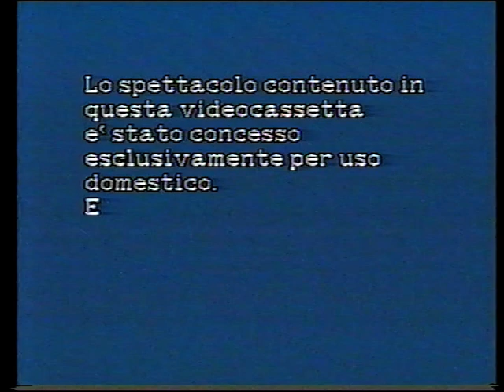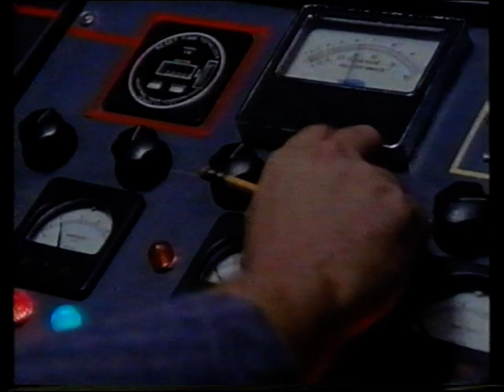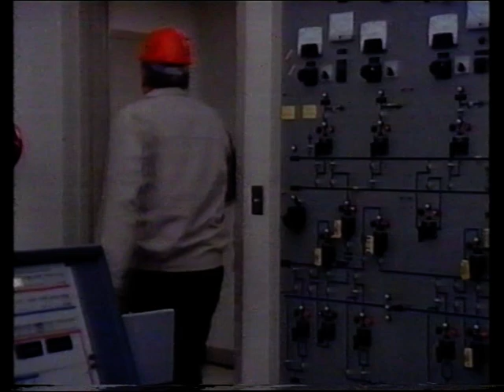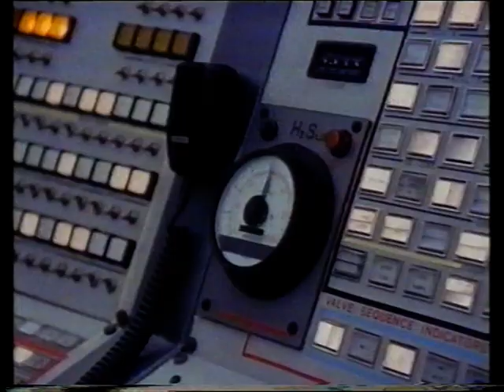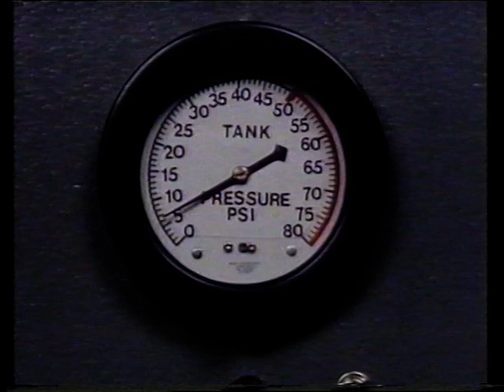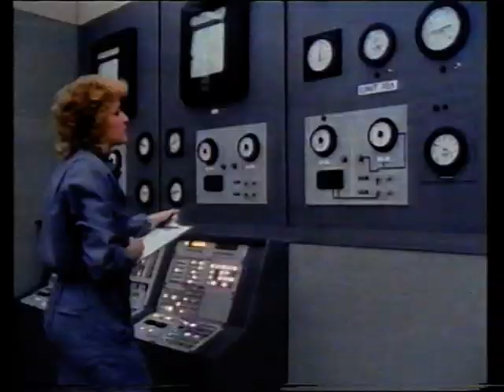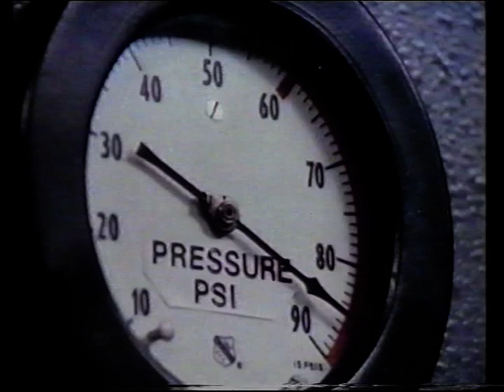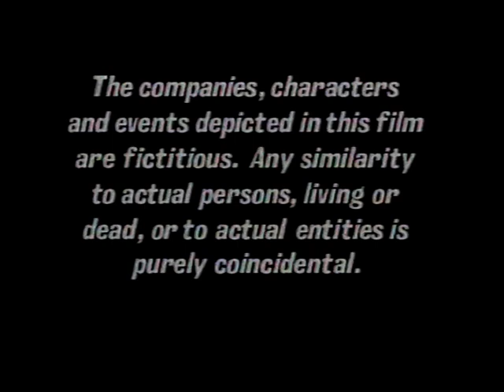ZONA PERICOLO (1986)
nome file: ZONA PERICOLO (1986) - vhs rip by bloodyroby81.mpg

Original Title: Acceptable Risks (TV Movie 1986)

Directed by
Rick Wallace

Writing Credits
Norman Strum  ...  (written by)

Brian Dennehy  ...  Don Sheppard
Kenneth McMillan  ...  Wes Boggs
Christine Ebersole  ...  Lee Snyder
Beah Richards  ...  Sally Framm
Richard Gilliland  ...  David Kohler
Vic Polizos  ...  Lou Keller
Peter Jurasik  ...  Jack Morris
Cicely Tyson  ...  Janet Framm
Patti Cohoon-Friedman  ...  Ann Kohler (as Patti Cohoon)
Steve Eastin  ...  Jerry Haywood
Richard McKenzie  ...  Mayor Earl Ross
Tom Simcox  ...  Joe Reed
Scott Curtis  ...  Kenny Kohler
Charna Felthous  ...  Patty Kohler
Edan Gross  ...  Jake Snyder
John Ingle  ...  Dr. Shaw
Lorinne Vozoff  ...  Mrs. Quealy
Richard E. Young  ...  Tom Davidson
Richard Livingston  ...  Police Chief
Harvey Vernon  ...  Fire Chief
Lou Felder  ...  Jeremiah Coyle
Mary Gregory  ...  Councilwoman
Dale Harimoto  ...  Announcer
Brenda Hillhouse  ...  Nurse
Max Segar  ...  Mr. Hughes
Scott St. James  ...  Second Announcer
Robert Broyles  ...  Second Councilman
Karen Follis  ...  Distraught Woman
Patricia George  ...  Screaming Woman
Ann Hoffman  ...  School Teacher
Frank Jenkins  ...  Hal
Jeffrey Lampert  ...  Man #2 at Hospital
Sherry McFarland  ...  Woman #2 at Hospital
James McIntire  ...  Man in Control Room
David Michael O'Neill  ...  Priest
Charles Quertermous  ...  Young Councilman
Roger Rook  ...  Man #1 at Hospital

Produced by
R.W. Goodwin  ...  producer

Mark Snow

Cinematography by
John McPherson

Michael Jablow

Casting By
Ross Brown
Mary West

James Hulsey

John Franco Jr.

Makeup Department
Tony Lane  ...  makeup artist
Joan Phillips  ...  hair stylist

Production Management
Hal Klein  ...  production manager
David McCann  ...  post-production supervisor

Craig Huston  ...  first assistant director
Christine Larson-Nitzsche  ...  second second assistant director (as Christine Larson)
Richard H. Prince  ...  second assistant director

Art Department
Horst Grandt  ...  property master
James E. Tocci  ...  set designer
Van C. Unger  ...  construction foreman

Sound Department
Gary C. Bourgeois  ...  re-recording mixer
Dino Dimuro  ...  sound editor
Bill Marky  ...  production sound mixer

Charles E. Dolan  ...  special effects
Alan E. Lorimer  ...  special effects

Rocco Gioffre  ...  matte artist (uncredited)

Stunts
Jesse Wayne  ...  stunt coordinator
May Boss  ...  stunts (uncredited)
Jadie David  ...  stunts (uncredited)
Denver Mattson  ...  stunts (uncredited)

William E. Fitch  ...  grip
Norman G. Langley  ...  camera operator
Ron Record  ...  key grip (as Ronald Record)
Jack S. Schlosser  ...  gaffer (as Jack Schlosser)
Reggie Newkirk  ...  first assistant camera (uncredited)

Dianne Cohoon  ...  costume supervisor
Bill Flores  ...  costume supervisor: men
John S. Perry  ...  costume department head

Editorial Department
Vaune Kirby Frechette  ...  assistant film editor

Location Management
Robert Eggenweiler  ...  location manager
John Panzarella  ...  location manager

Music Department
Ken Johnson  ...  music editor

Alvin Greenman  ...  script supervisor

Transportation Department
Andy Straub  ...  transportation coordinator

Additional Crew
Penelope Gottlieb  ...  titles
Michael R. Joyce  ...  production executive
Fayanne Kanner  ...  assistant: Mr. Wallace
Frank J. Lockhart  ...  technical advisor
Jolie Shartin  ...  assistant to producer

Crew believed to be complete